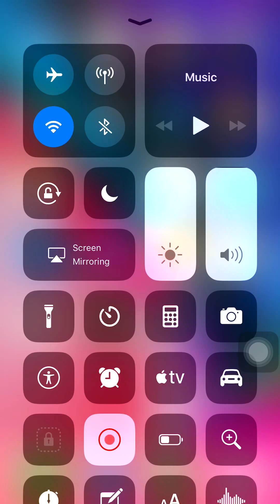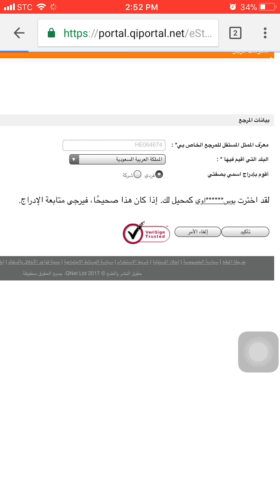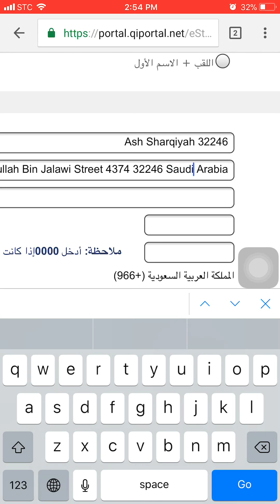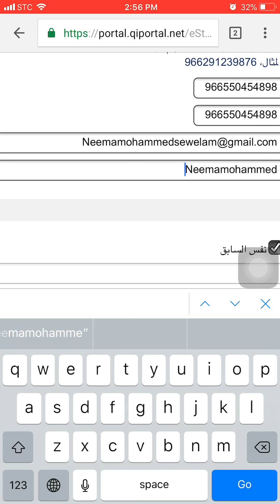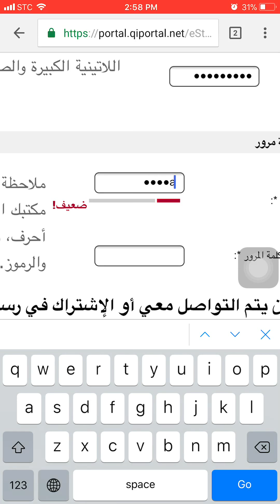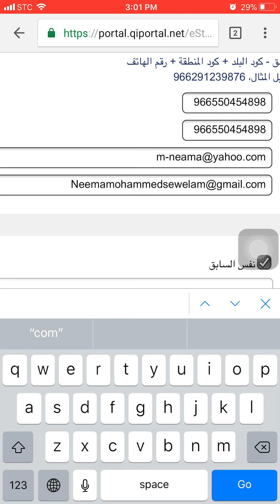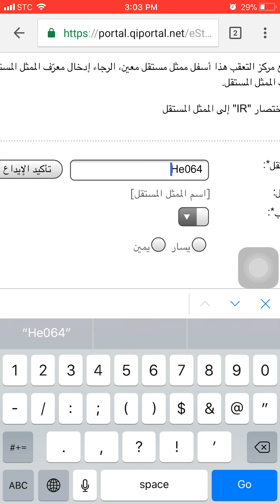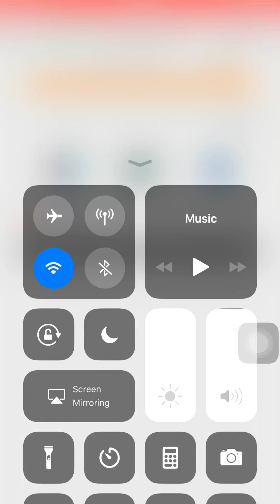كيفية عمل اكونت على الQnet